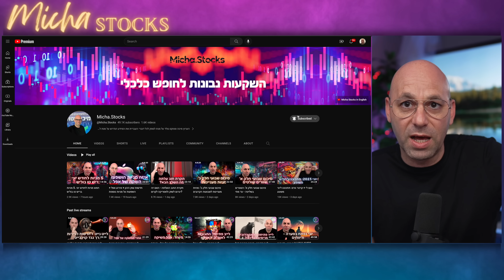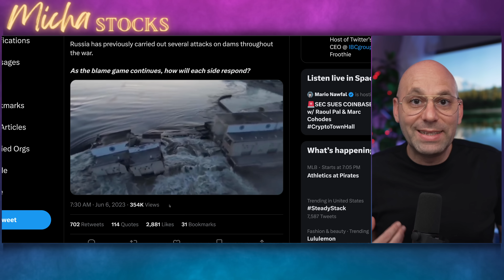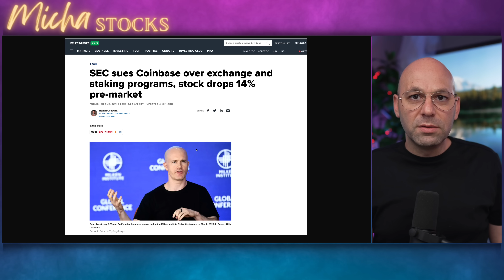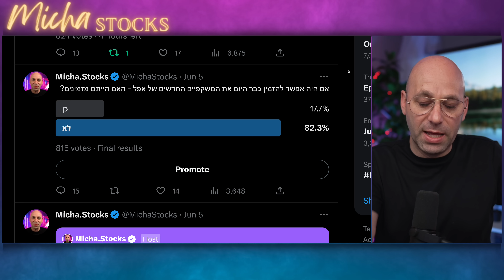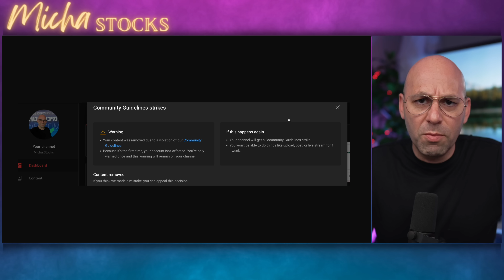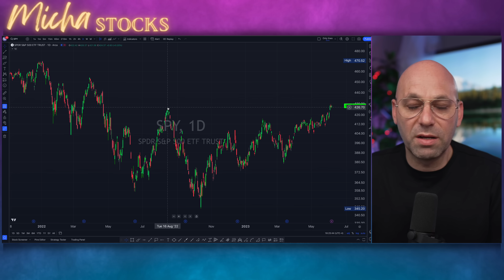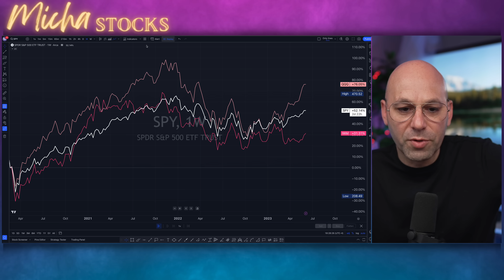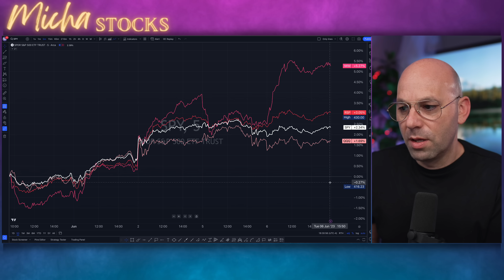חדשות שוק ההון. קוינבייס. בינאנס. בואינג ועוד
🚨💰קורס ניתוח טכני - פשוט לקרוא גרפים:
קוד הנחה של 10% :
10OFF
רישום לקהילה - מבוצע דרך הלינק פה:
⚡️מיכה סטוקס באנגלית:
ניתן לעקוב אחר מיכה בסושאל מדיה: ⚡️